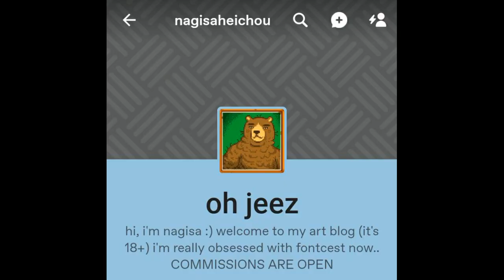Prisionero PrisonAu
Swapcest, Fellcest. Fontcest PrisonAu
Nosotros solo nos encargamos de traducirlo ^^
Este cómic sera actualizado a medida que la autora actualice ❤